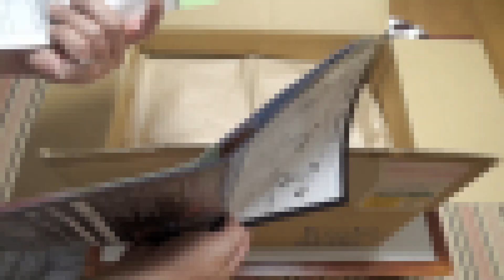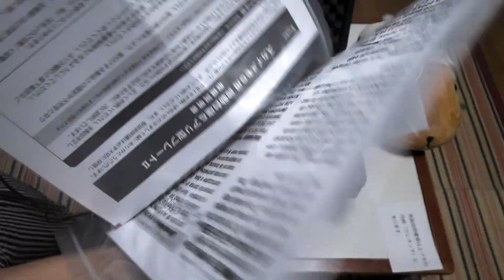Kenko「スカイメモS」スターターセットⅡを購入したので開封します！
ケンコーの「スカイメモS」スターターキットⅡを購入したので開封動画をアップしました。。
一眼レフやミラーレスとカメラレンズで天体を追尾撮影したり、小型の天体望遠鏡にも対応してくれるポータブル赤道儀です。
ポタ赤はどれにするかいろいろ悩んだのですが僕の使用用途ではスカイメモSに決定！
実は普通の赤道儀も使用しているのですが、撮影している合間に星景写真や星野写真を撮りたかったんです。
これから購入しようか考えている方の為に現物を開封してお見せしておきます。
しばらく使用してから機材レビューも記載しますね。

00:57 スカイメモS専用キャリングケース
02:47 スカイメモS本体
04:57 スカイメモSショートプレート
05:43 明視野照明装置
06:30 微動台座＋アリガタプレートⅡ
07:15 バランスウェイト1kgとウェイト棒
07:43 4mm六角レンチ
07:53 U3/8→U1/4変換アダプター
08:39 スカイメモSスターターセットⅡ一式
09:23 極軸望遠鏡の取付と自作アダプターについて